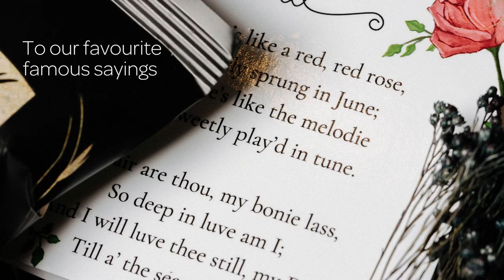Famous Scotland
OUR NOVEMBER HEARTBOX

With only 5 million people living in Scotland, would you believe that our bonnie wee country invented so much of the modern world?

We are famous for so many wonderful things from textiles to food & drink and technology… and that’s before we even start on the inventions we have created including some of the most important products we use every single day!

This month we will celebrate with great Scottish pride lots of things Scotland is famous for. Will you join us in celebrating what it means to be Scottish?